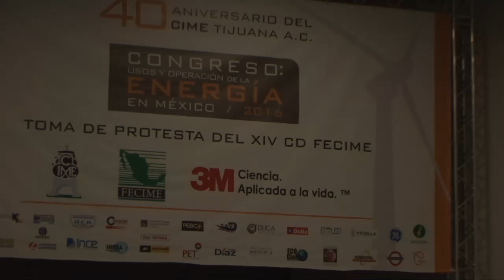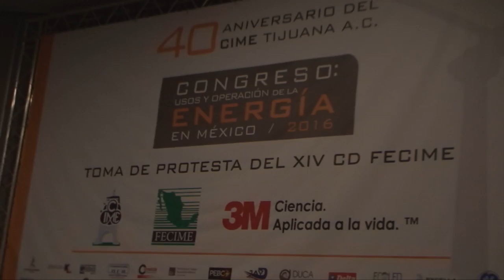Cambia directiva Colegio de Ingenieros